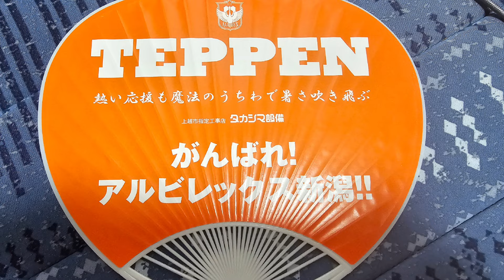アルビレックス新潟が後半戦巻き返しに向けて、守備時のボランチとしての役割が大事‼️‼️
９年振りに新潟県にお邪魔しました‼️